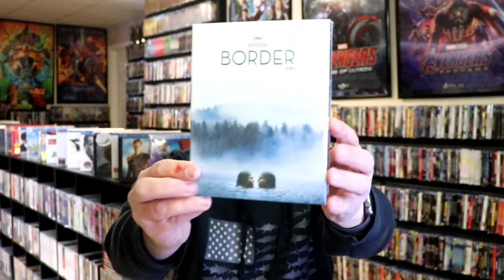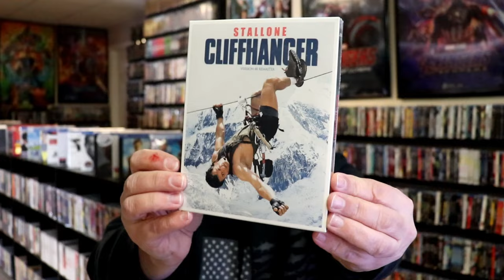Nova Media Blu-ray Haul - 12 Titles Added to the Collection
Check out my haul from Nova Media where I have added 12 titles to my Physical Media collection!